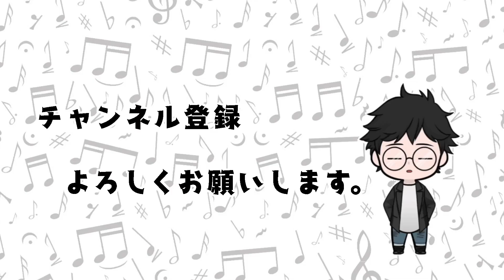【LINEシェフ】「タルットチーズ」が激ムズすぎる件【世界ランク5位のプレイ動画】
シュノーケルの西村です。にしこダッシュチャンネルへようこそ♪

毎週土曜自宅防音室よりワンマンライブ開催
「おうち de ナイト」
出演 : 西村晋弥
open / start 18:45 / 19:00
Ticket ¥1,000

監督 : 大九明子 / 成瀬朋一 / 林雅貴
脚本 : 下田悠子 / 大九明子
音楽 : 侘美秀俊